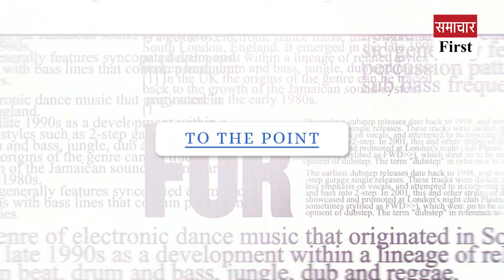Watch 10 big news of the country and the world in a quick manner in 2 minutes.